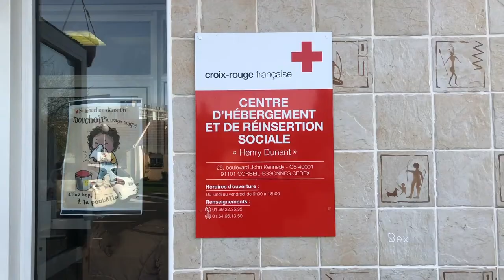Vidéo sur le Centre d'Hébergement et de Réinsertion Sociale de la Croix Rouge de Corbeil-Essonnes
Reportage diffusé dans le cadre l'émission sur la condition des femmes pendant le confinement et la lutte contre les violences faites aux femmes et aux solidarités et l'action sociale, avec Monia Aissa, déléguée à l’égalité homme femme et contre les violences faites aux femmes et Fadila Chourfi, maire-adjointe aux solidarités, à l’action sociale.